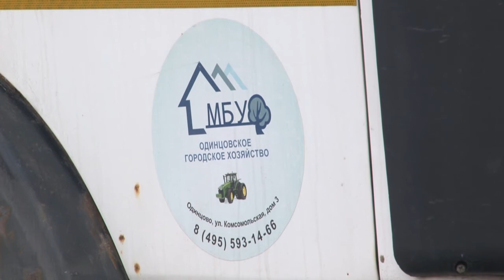Экскурсия для школьников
В рамках акции «Мой выбор» школьники городского округа посетили производственную базу «Одинцовского городского хозяйства». Мероприятие организовали местные активисты «Единой России» и сторонники партии. Поддержал инициативу и депутат Мособлдумы Дмитрий Голубков.